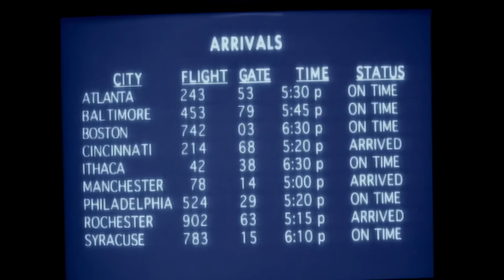Kramer Gambles Again | The Diplomat's Club | Seinfeld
"You're on cowboy."

From Seinfeld Season 6 Episode 22 'The Diplomat's Club': Jerry plans to meet a supermodel at an airport lounge; Mr. Pitt tells Elaine he has mentioned her in his will; George tries to prove he isn't racist; Kramer gambles with a Texan.